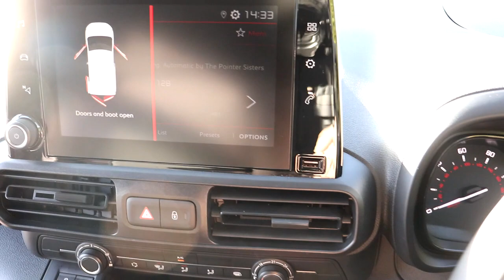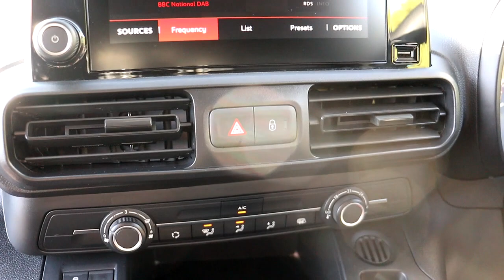BX20 ASZ 2020 (20) CITROEN BERLINGO BLUE 650 ENTERPRISE EURO 6 75BHP M L1 SWB VAN - 3 X SEATS